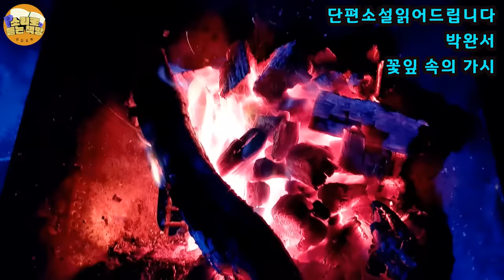[단편소설오디오북] 꽃잎 속의 가시 / 박완서 작가 / 풍요와 편리를 좇아 미친 듯 질주해온 지난 30여년 동안 우리의 삶이 어떻게 왜곡되었고무엇을 잃어버렸는지...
작품명 : 꽃잎 속의 가시
작가 : 박완서 (작가세계 1998년 봄호 수록)

풍요와 편리를 좇아 미친 듯 질주해온 지난 30여년 동안 우리의 삶이 어떻게 왜곡되었고
무엇을 잃어버렸으며 마침내 우리 손에 남겨진 것은
무엇인가 하는 것이다.

*이 영상은 절판된 도서의 일부분을 들려드립니다